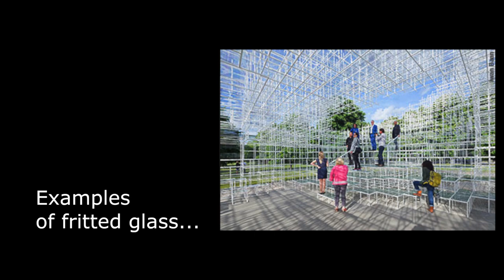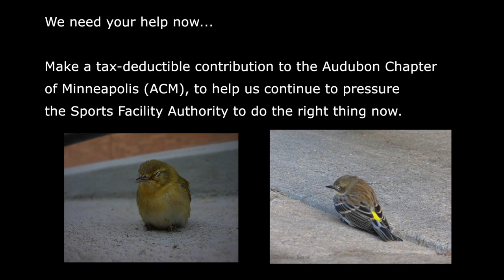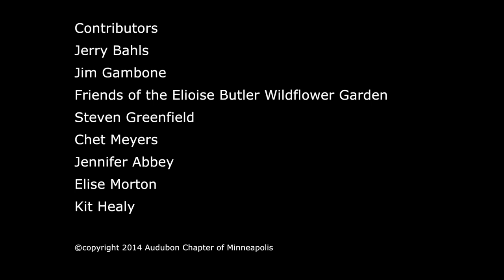Change the Glass Now!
Minneapolis, MN — In response to growing public concern over the Minnesota Sports Facilities Authority’s (MSFA) choice to use migratory bird-killing glass in the new Vikings stadium design, the Audubon Chapter of Minneapolis (ACM) has partnered with local filmmaker Dr. Jim Gambone in production of “Change the Glass Now!” The short video can be seen

The film features evidence that the new stadium’s nearly 200,000 sq. ft. of highly reflective glass—equivalent to three football fields in size—will kill migratory birds, considered protected under statutes of the Migratory Bird Treaty Act. More than 50% of North American migratory birds use the Mississippi River Flyway twice a year that is less than a mile from the stadium site.

MSFA has stated that this decision has nothing to do with cost, but rather aesthetic preference. This is in opposition to the values of conservation and protection of the environment held by the people of Minnesota. Despite over 76,000 public signatures, a unanimous resolution by the Minneapolis City Council and the efforts of multiple scientists and conservationists requesting the use of bird safe and energy efficient glass in the stadium, MSFA has refused to budge on this issue and and Governor Mark Dayton has been silent.

The film urges viewers to contact MSFA Chair, Michelle Kelm-Helgen, Governor Mark Dayton, and MN Attorney General Lori Swanson and demand that they take action to “Change the Glass Now!”